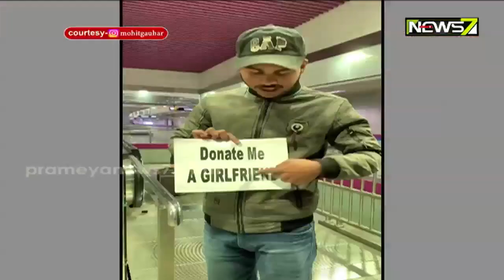ଯୁବକଙ୍କୁ ଦରକାର ଗାର୍ଲଫ୍ରେଣ୍ଡ, ଦାନରେ ଗାର୍ଲଫ୍ରେଣ୍ଡ ଦରକାର ବୋଲି ମାରିଲେ ପୋଷ୍ଟର